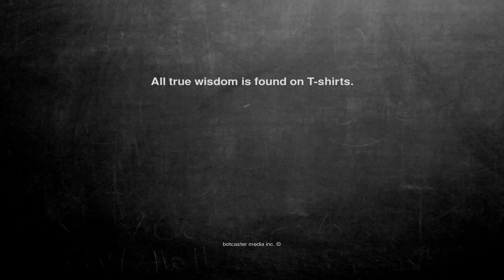Ok, here is the joke. All true wisdom is f...